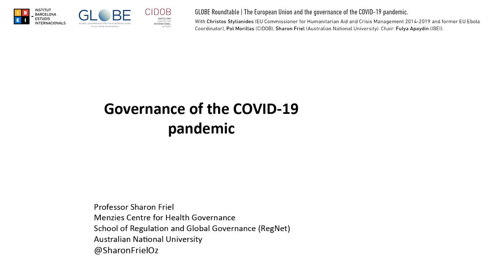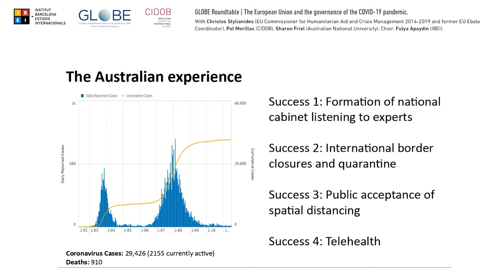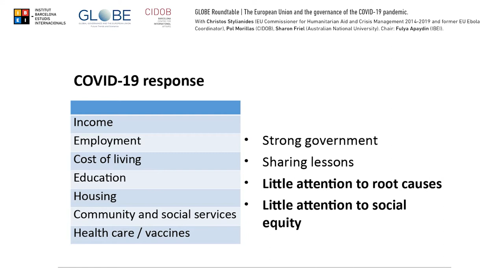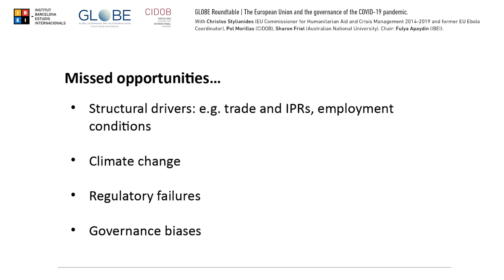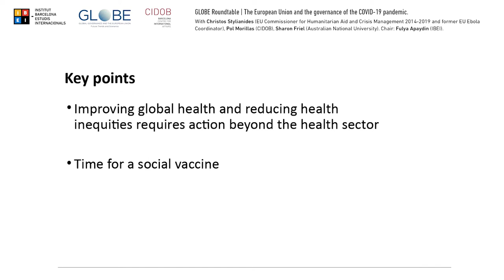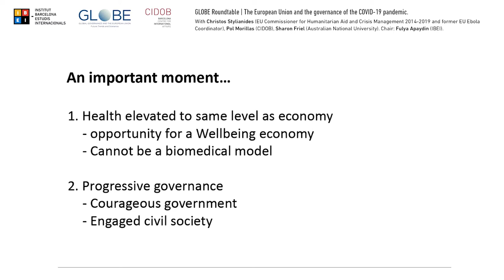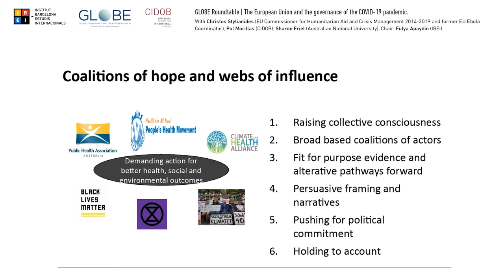GLOBE roundtable | The European Union and the governance of the COVID-19 pandemic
The scale of the COVID-19 pandemic has been unprecedented in EU history. In the past year, European Union policymakers have implemented a series of extraordinarily ambitious measures in order to tackle the negative effects of the pandemic on the public health sector and beyond. Examples of these are the recent signatures of vaccine contracts by the European Commission or the agreement reached by the European Council on the largest financial stimulus package ever. These months have also involved hectic coordination with non-EU country governments, private firms, and international organizations such as the World Health Organization for crisis management purposes.

Within this context our three invited experts, Christos Stylianides (Former EU Commissioner for Humanitarian Aid and Crisis Management (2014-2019) and former EU Ebola Coordinator), Pol Morillas (Director at the Barcelona Centre for International Affairs, CIDOB) and Sharon Friel (Professor of Health Equity and Director of the School of Regulation and Global Governance at the Australian National University) provide relevant analytical insights into the role of the European Union in the governance of the COVID-19 pandemic. Chair: Fulya Apaydin - Assistant Professor at the Institut Barcelona d'Estudis Internacionals (IBEI).